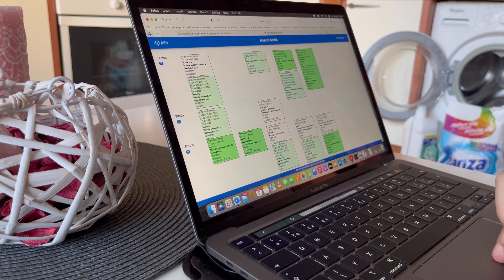Za oponou - Denis Duga / VLOG